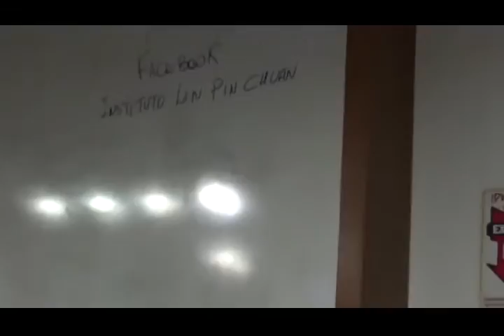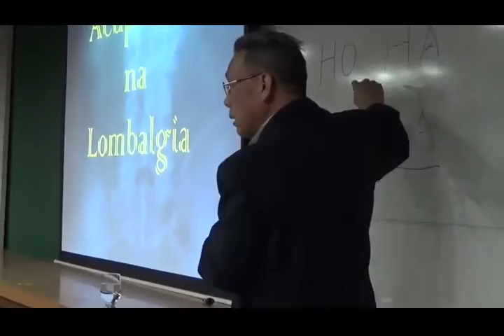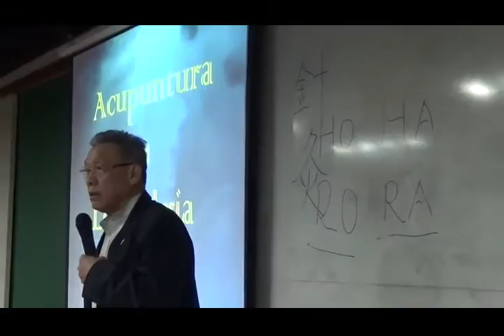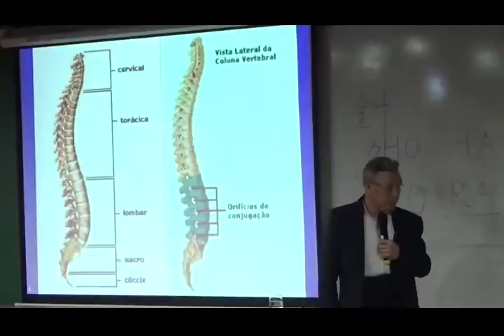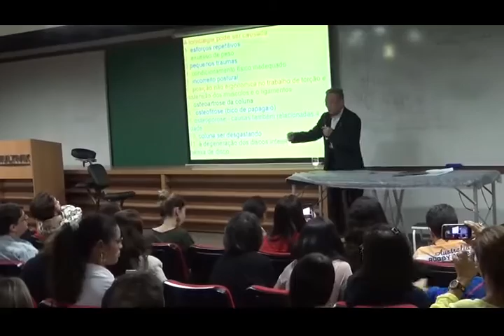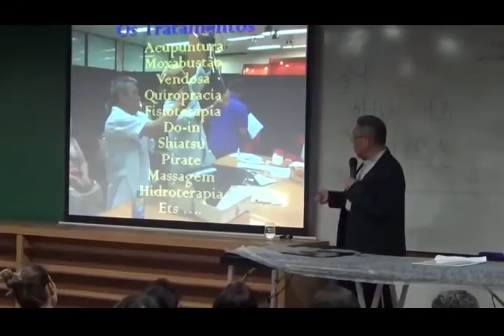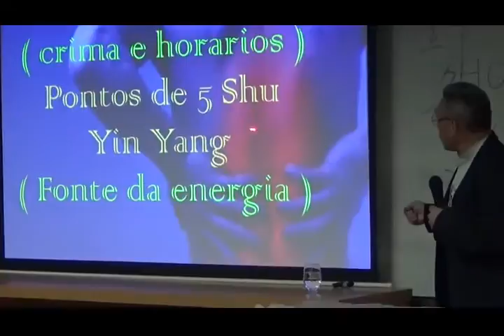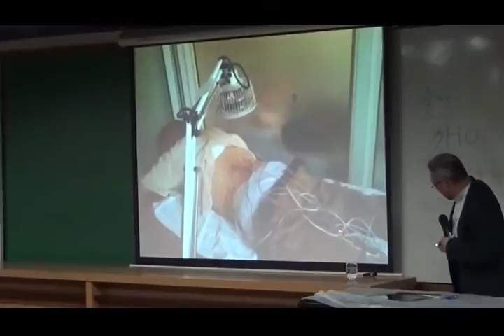Instituto Lin Pin Chuan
Palestra em Vitoria ES Brasil
Licah Liga Acadêmica Capixapa de Acupuntura
Tema : Acupuntura na Lombargia